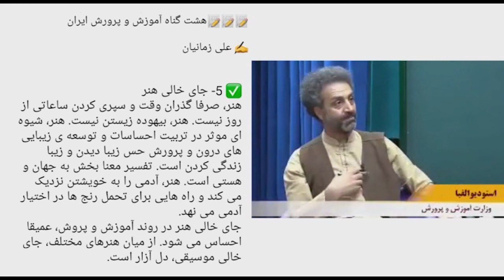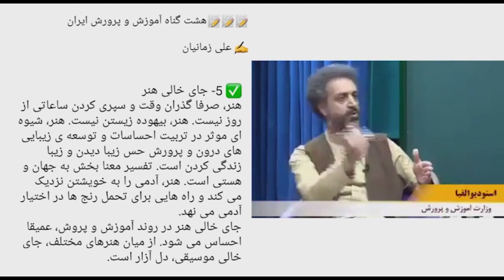سر صفحه با ایرج جمشیدی دوشنبه 15 مهر